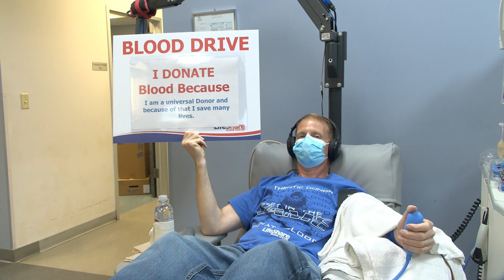Gresham Family Donates Blood as a Family Tradition to Save Lives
According to the American Red Cross, every two seconds someone in the U.S. requires a blood transfusion. ABC 31 News Reporter Keisha Swafford has the story on why a family donates blood every year.